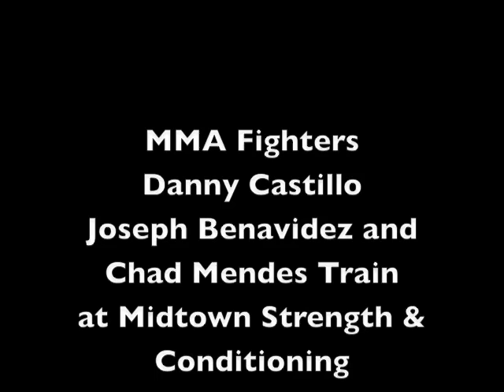MMA Fighters at Midtown Strength and Conditioning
Danny Castillo, Chad Mendes and Joseph Benavidez training hard at Midtown Strength and Conditioning